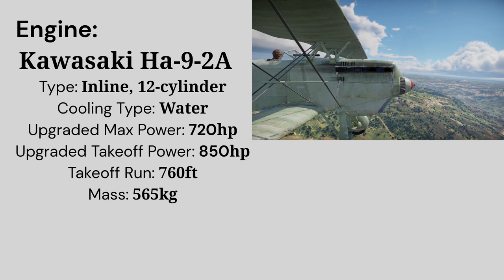Ki-10-II | basic overview | War Thunder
A basic overview of the Ki-10-II
This is a 1.0 (Reserve) aircraft in the Japanese tech tree. The Biplane itself is good. The good speed, fast turn time, and good climb makes this aircraft competitive while also not being the top. You will have to pick your fight from time to time. The guns are good but bad at the same time. They run through ammo quickly and can be tricky to get onto target with how agile aircraft are at this tier.